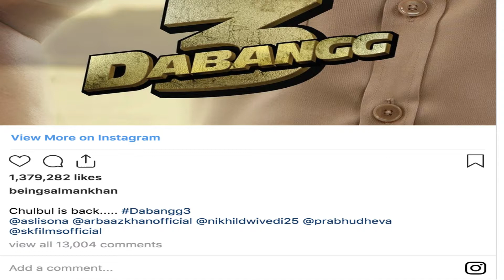Salman Khan's Dabangg 3 to hit the theatres on December 20!!